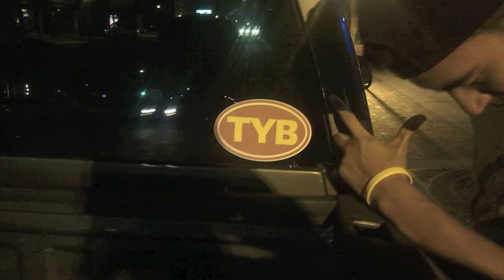Talented Young Bastards - "The Come Up"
RUMMAGE SALE: The Project. FREE =

Produced by Midwestudios

TeaWhy B f/ Dizzy D

Photography by : Pat Morierty
TalentedYoungBastards.com